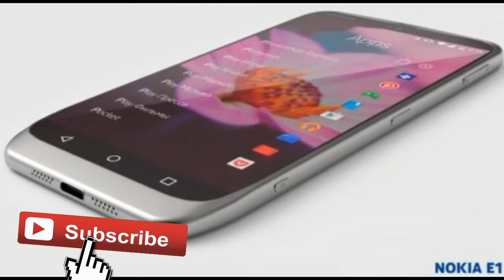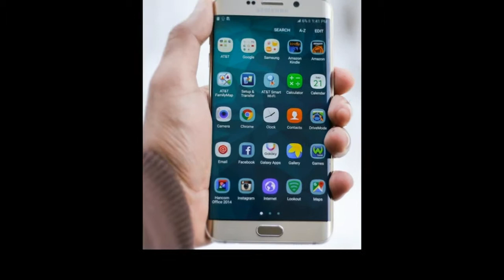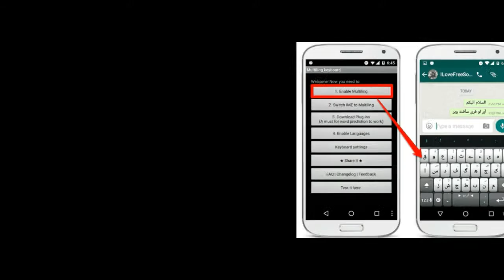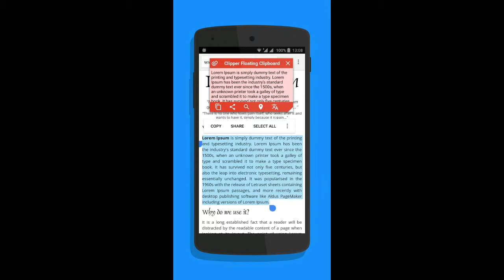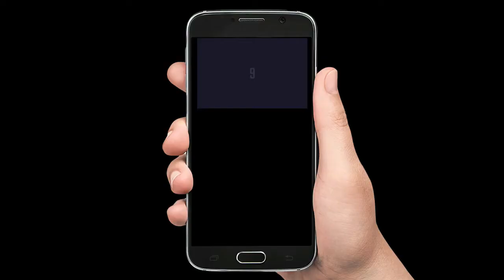Apps that must be in your mobile phone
Top 5 Best Android Apps you MUST GET!
Number-1- App -Google Translate.
• Translate between 103 languages by typing
• Tap to Translate: Copy text in any app and your translation pops up
• Offline: Translate 52 languages when you have no Internet
• Instant camera translation: Use your camera to translate text instantly in 30 languages
• Camera Mode: Take pictures of text for higher-quality translations in 37 languages
• Conversation Mode: Two-way instant speech translation in 32 languages
• Handwriting: Draw characters instead of using the keyboard in 93 languages
• Phrasebook: Star and save translations for future reference in any language

Number-2- App - MultiLing Keyboard.
All-in-one light-weight keyboard
★🌟 No INTERNET permission = No sensitive data/password can be sent out
★ Emoji, kaomoji and emoticons
★ Extreme customizable/scalable
★ Many layouts (swipe ← to toggle ): T9, compact, Cyrillic phonetic, Qwerty / Azerty / Qwertz / Dvorak / Left Hand / Right Hand / Colemak / Neo / Bépo / 나랏글
★ εχ๑тὶς, math, smiley faces, Edit Mode, Num Pad, symbols keyboard
★ Input with Unicode
★ Special keys for ssh, telnet, remote desktop: Esc, Ctrl, Alt, tap…
★ Gesture shortcuts
★ Voice input
★ Auto correction so you can blind type or type approximately
★ Autotext / shorthand (e.g. bb→be right back)
★ Word learning
★ Multi-touch
★ Split mode for tablets (thumb typing)
★ ICS (ice cream sandwich) tested.
★ Accents key / dead-key
★ Translator
★ Fast language switching for bilingual, multilingual or polyglot .

Number-3- App -Clipper - Clipboard Manager.
Clipper is a powerful clipboard manager that automatically saves everything you copy. Access your clipboard history later and organize clippings in lists. Copy, paste, view, edit and share their contents. Store repetitive pieces of text in Clipper and copy them whenever you need to. Take control of copy and paste with Clipper!
Number-3- App -Truecaller: Caller ID & Dialer.
Truecaller is a Powerful Dialer:
- The world’s best Caller ID will identify any unknown caller
- Block spam and telemarketing calls
- See names of unknown numbers in the call history
- Flash messaging - Share location, emoji & status in a flash to your friends
- Know when your friends are free to talk.
Number-3- App -PhotoFunia
PhotoFunia is the best way to add a spark to your photos, make them special and more original. In only a few seconds an amazing photo collage is ready, absolutely free. PhotoFunia is so straight forward to use, that anyone, at any age, can use it with ease.
my urdu channel link,